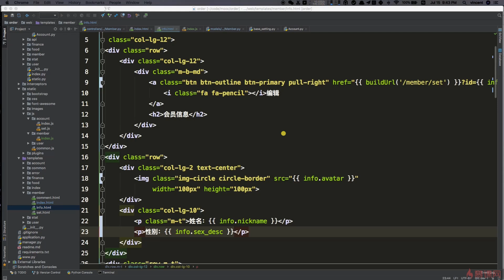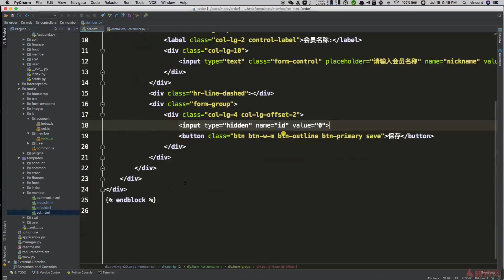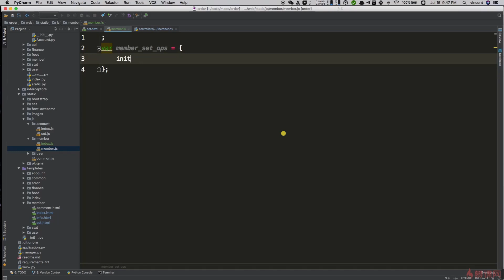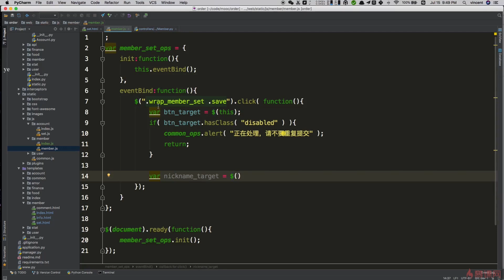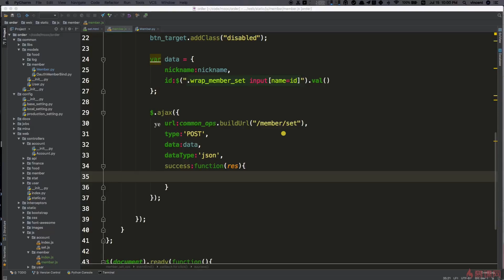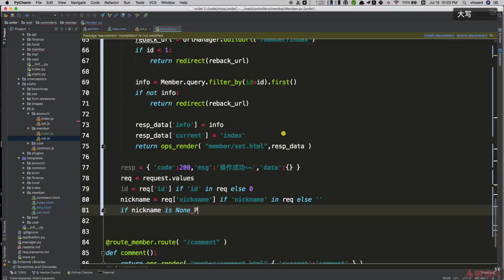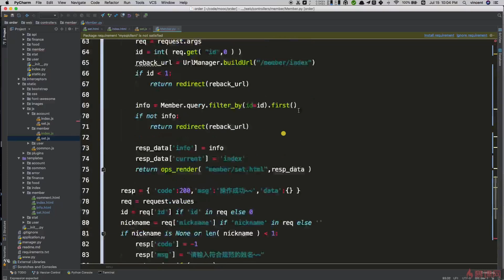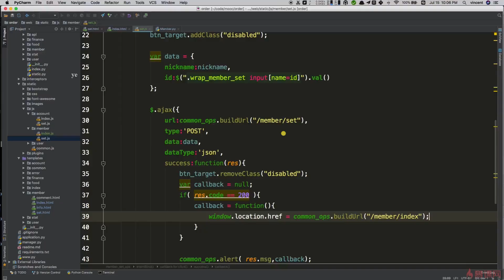9.2 会员编辑